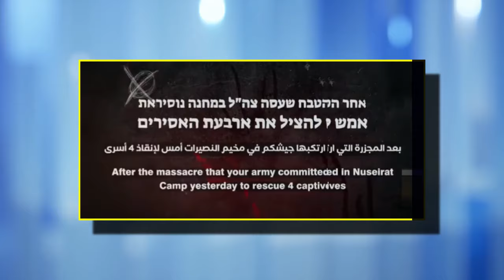DEG DEG; Xamaas oo digniin udirtay Yahuuda, Mareykanka iyo Yahuuda oo lagu yiri hadii mar kale...